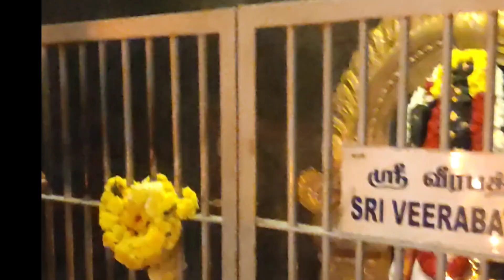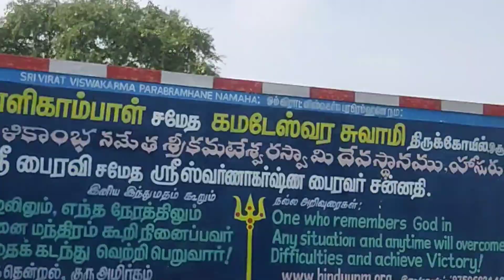Sri Chandra Choodeshwara Temple Hosur Marvelous Temple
Shree Chandra Choodeshwara Temple
Hosur to Bangalore Highway,
near Hosur Bus stand.

Chandra Choodeswarar' means the Eshwara who wears the Moon (Chandra) as an ornament on his crest or tuft of hair on top of the head.

Shiva's consort Parvathi is worshiped here as Maragathambal. ‘Maragatham’ means green and ‘Ambal’ means mother. This is in reference to the green plants and trees (Photosynthesis), which provide sustenance to all living beings

Temple history

The exact history of the temple is not clearly documented. Considering that the Hosur region is mentioned in ancient Hindu texts like the 'Bhadragiri Mahathyamam', a part of Brahmanda Purana, a shrine for Shiva is deemed to have existed here from ancient times.

The temple has grown during the time of the Cholas, Hoysala and Vijayanagara Emperors. The Chandra Choodeshwara Temple structure may have been built by the Hoysala king, Thirupuvanamalla Barvatharaja Anthiyazhvar, in the year 1260. The 13th-century inscription found during Chandra Choodeshwara temple patronage. Perumal Temple in Hosur and Bangalore Shiva Temple inscriptions tell the details of donations to Chandra Choodeshwara temple. There are also inscriptions of Rajendra Chola in this ancient temple. The temple was renovated by Azhakiya Perumal Aathimoolam.

Chandra choodeswarar temple (lord siva temple) is famous for its hill temple where presiding deity lord Siva is Arul migu maragathambal samadha (Sreee Chandra Choodeswarar) it is located 40kms from Bangalore 52 kms from Krishnagiri in National High ways NH-7 Daily 500-1000 Devotees are visiting this temple most of them from hosur, Bangalore, Krishnagri, and neibouring states like Karnataka, and Anthrapradesh. it is very famous temple like Mysore Samundeeswari temple. stone inscription is witnessed 11th century AD Chola period temple the Glory of Raja Raja cholan and Gulothunga cholan also found in this temple stone documents.

Chandra Choodeswarar temple car festivals is very famous festivals in city most of the people from hosur, mangaluru part of Karnataka are participated in this festivals every year in the month of Mar-April. Temple maintained by HR&CE, Garden, telescope house maintained by Municipal Corporation, Hosur

Arulmighu Sri Chandra Choodeswarar Temple
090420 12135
Location

Chandra choodeswarar temple hosur history in tamil
travel vlog
Hosur hill temple
Hosur temples
Lord shiva songs
Bahubali songs
shiva temple
bramma temple hosur
chandra choodeswarar temple
hosur brahma temple kannada
hosur hill temple
tamil travel vlog
hosur hill temple visit
Sri Chandra Choodeshwara Temple